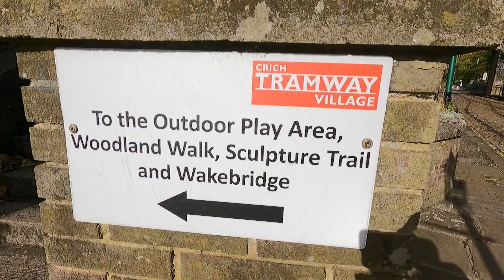a day out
videos of places in our areas and afar
crich tram